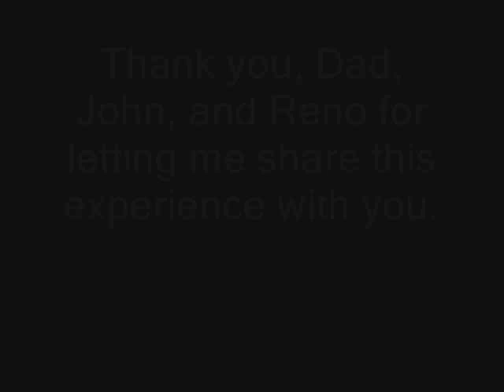USS Carl Vinson CVN-70